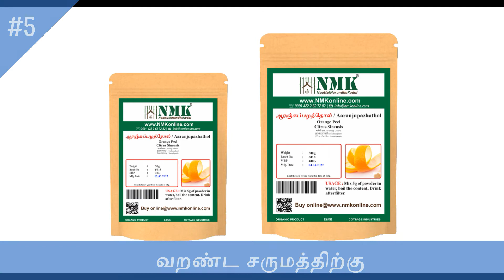ஆரஞ்சுபழதோல் மருத்துவ பயன்கள்